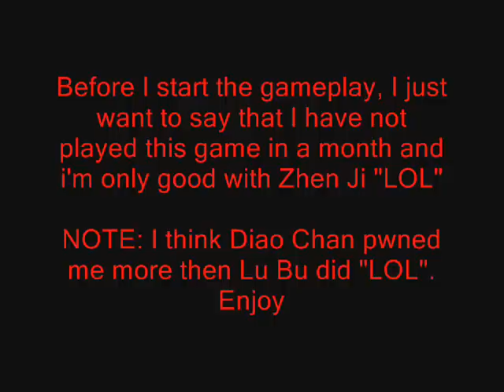Da Qiao Gameplay Dynasty Warriors 4 Hu Lao Gate